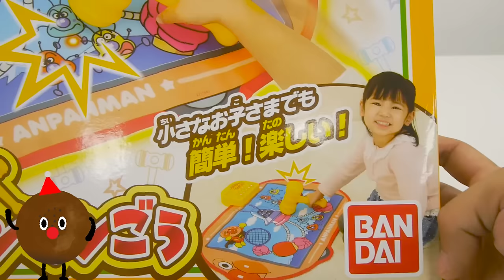アンパンマンおもちゃアニメ おうちでピコピコアンパンマンごうdeバイキンマンをやっつけろ！ Anpanman Toys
アンパンマンおもちゃアニメ おうちでピコピコアンパンマンごうdeバイキンマンをやっつけろ！ 歌 映画 テレビ Anpanman Toys(●´ω｀●)

■アンパンマンおもちゃアニメ おしゃべりはみがきごっこ 歯みがき ベビーブック10月号 付録

■アンパンマンおもちゃアニメ もぐりん ブロックラボスイング5 ガチャガチャ Anpanman Toys Surprise Eggs

■アンパンマンおもちゃアニメ コロコロビスケッチョをたべてみたよ チョコお菓子 歌 映画 テレビ Anpanman Toys

■アンパンマンおもちゃアニメ お風呂 あわもこソフトクリームを泡あわポンプとあわシャンプーdeつくるよ

■アンパンマンおもちゃアニメ おしゃべりしんさつアンパンマンドクターバッグ ちょうしんきdeあそぼう

■アンパンマンとバイキンマンのボウリング対決 アンパンマンストライクボウリングおもちゃ

■アンパンマンおもちゃアニメ トイレ ちゃんと流す 手を洗う できるかな？ 歌 テレビ Anpanman Toys Animation Toilet